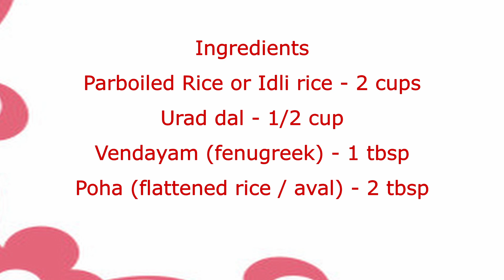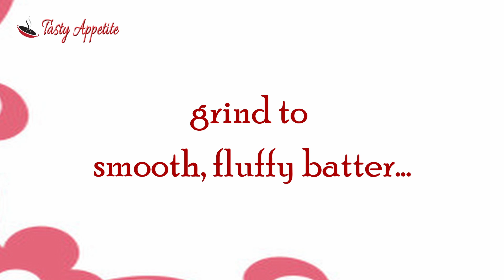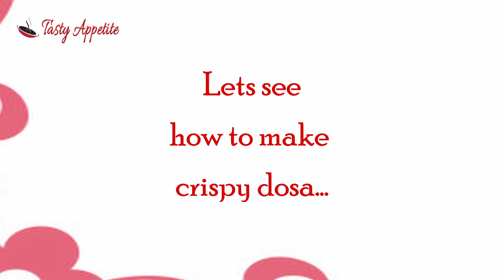Idli Battter Recipe | How to make Idli Batter at home | Homemade Idli Batter Recipe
Homemade Idli batter - with this batter you can prepare sooper soft idlis and crispy dosa at home!